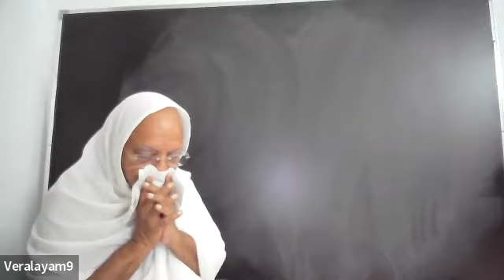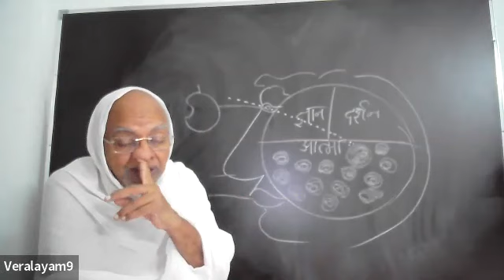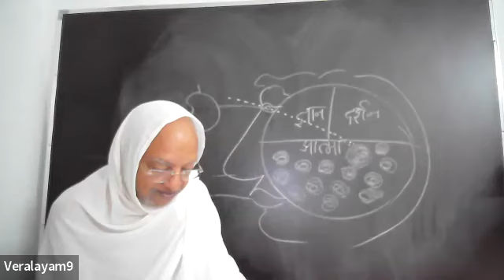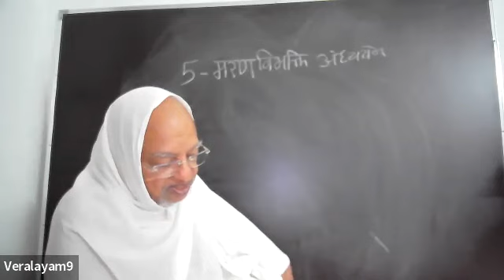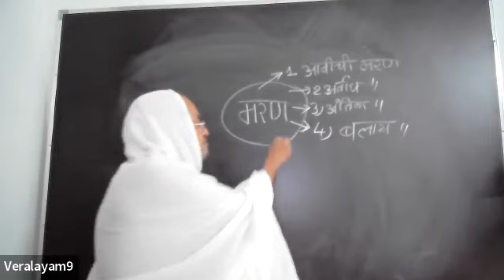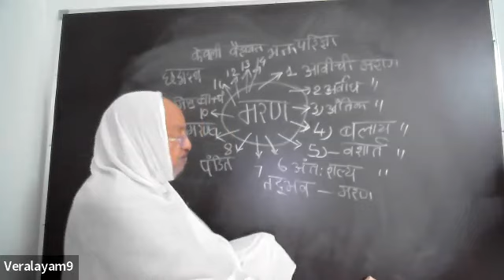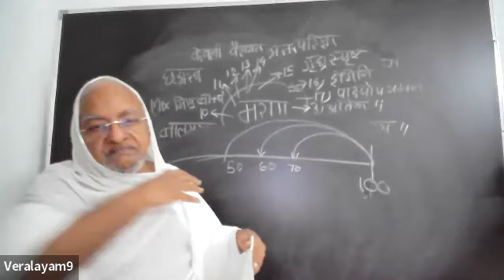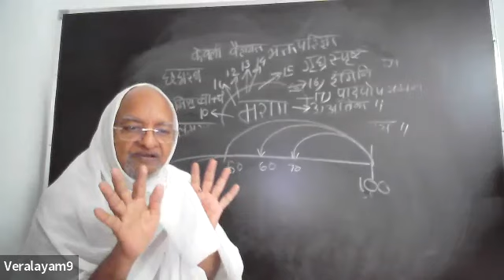Uttradhyanan Sutra by Acharya Dr. Arunvijayji Maharaj Saheb - Session 9